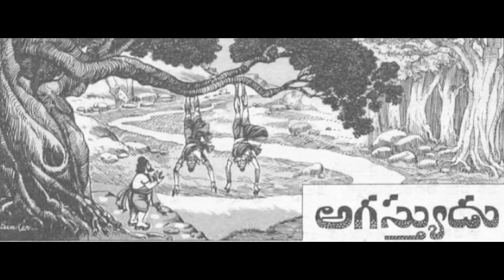ఋషుల కథలు - అగస్త్యుడు ॥ Rishi's stories - Agastyudu ॥ Chandamaama kathalu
వీక్షించినందుకు దన్యవాదములు 😊 మరిన్ని కథల కోసం చానల్ సబ్ స్క్రైబ్ చెయ్యండి